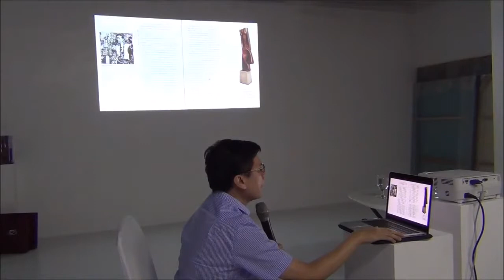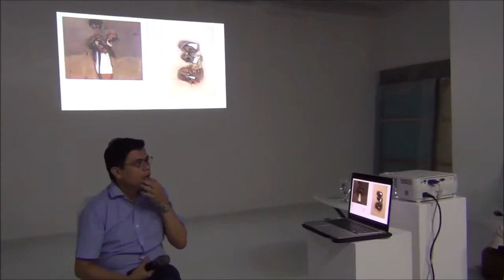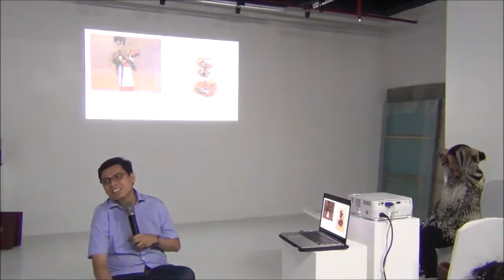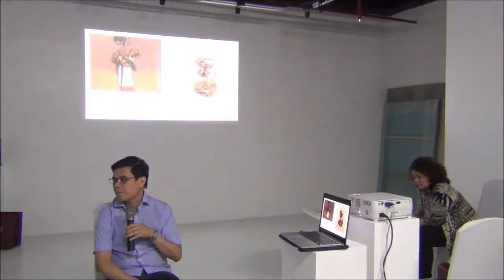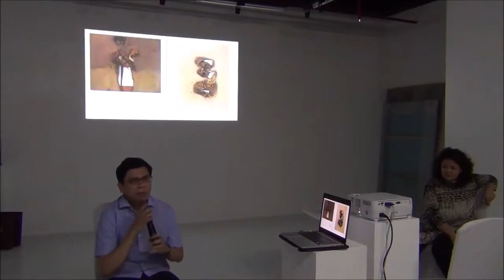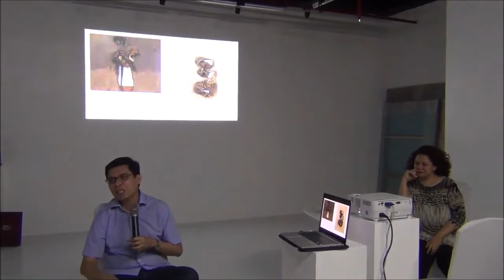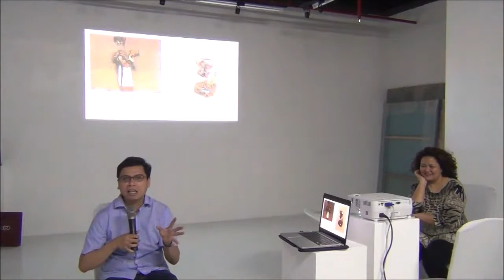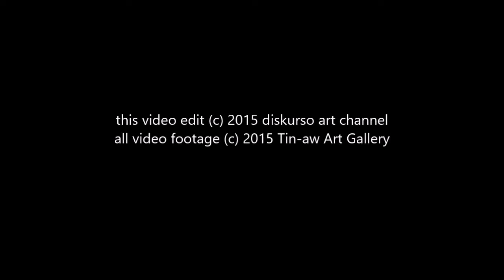Patrick Flores on Art After War:1948-1969, Pt. 2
Part/Video 2 of 2 of Filipino critic and curator Patrick Duarte Flores' talk about his new coffeetable book, Art After War: 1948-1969, at the Tin-aw Art Gallery in Makati City, on December 3, 2015.